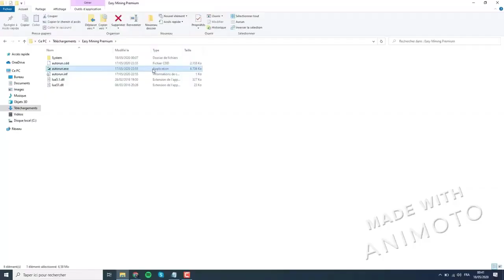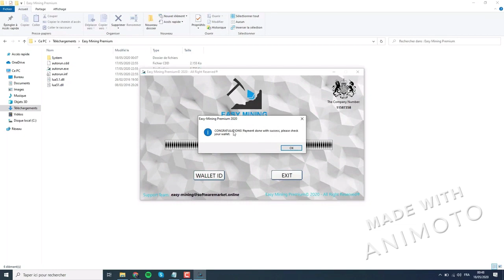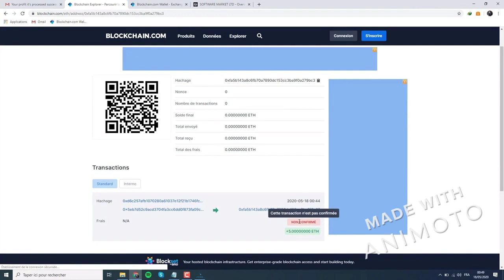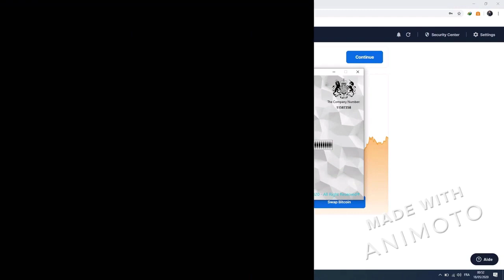I EARNED 20 ETHEREUM, 6.5 LAKH IN 6OSECS EASY CRYTO CURRENCY